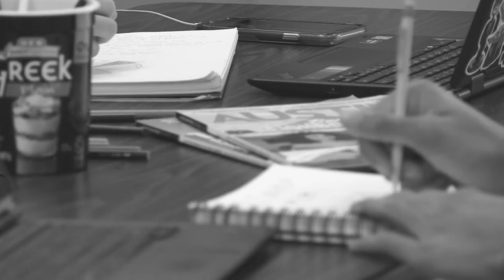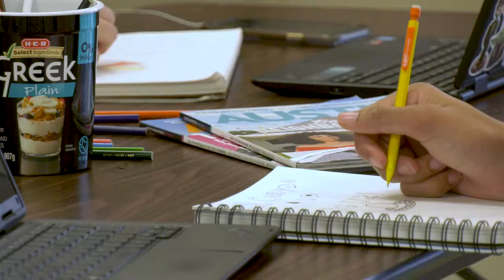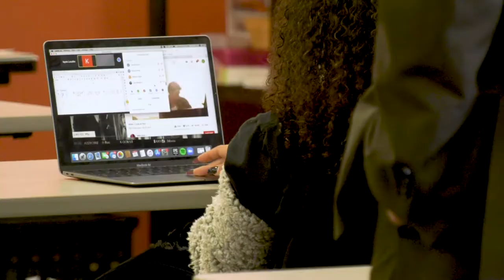Super School Visits Glenn High School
It's hard to believe there are roughly 1,100 students on campus at Glenn High School. The quiet, calm hallways can put a spell on you. But, that's because there is so much happening in the shared space of Virtual Empowered Learning. Superintendent Dr. Bruce Gearing shows us the strategy behind students and teachers on campus one day, gone the next. Glenn High School's creative approach is a real tribute to a dedication to learning no matter what venue.